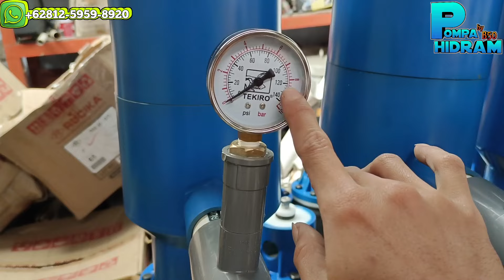5 unit pompa air bebas listrik dan BBM pompa HIDRAM 4 Inch siap kirim Ke-Pangkalanbun KALTENG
5 unit pompa air bebas listrik dan BBM pompa HIDRAM 4 Inch siap kirim Ke-Pangkalanbun KALTENG

pemesanan👇
Fast Respon Tlp/WA
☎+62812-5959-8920